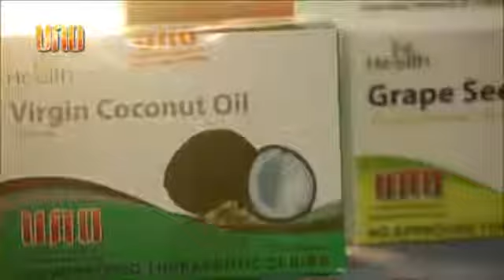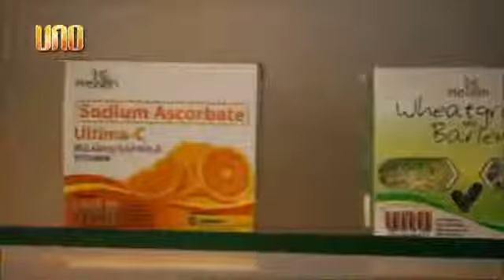Ericson Go Giap I Survived Brain Tumor by UNO International Corporation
Ericson Go Giap was diagnosed with Brain Tumor. After the operation he was not able to walk, bowel movement was not regular, had rashes and bad breath. After taking UNO Products, now he can already walk, with regular bowel movement, rashes and bad breath are gone.